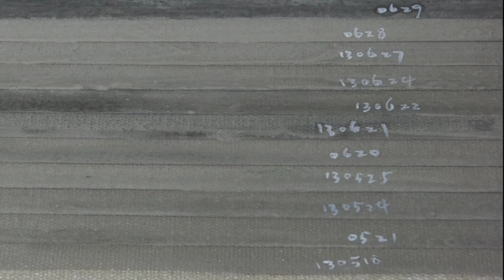Artist in Practice - ZHANG Zhenyu - DUST